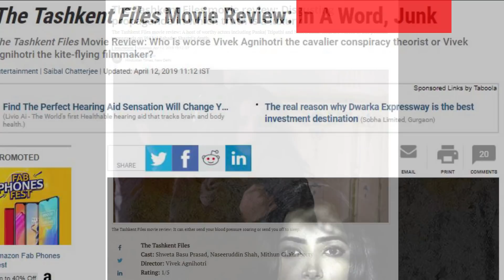The Tashkent Files Movie Review | एक बार इस फिल्म को ज़रूर देखें